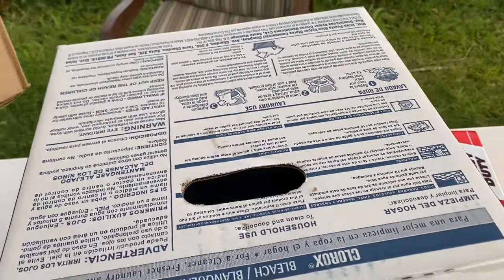PREPARANDO CAJA DE FOTOS CON MI HIJA PARA FOTOGRAFIA DE COMIDAS I VLOG 26